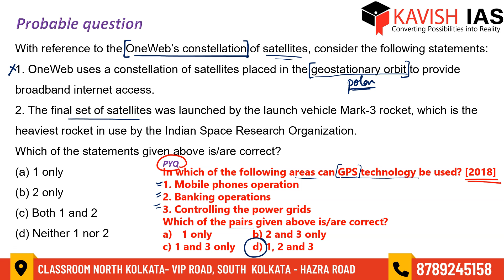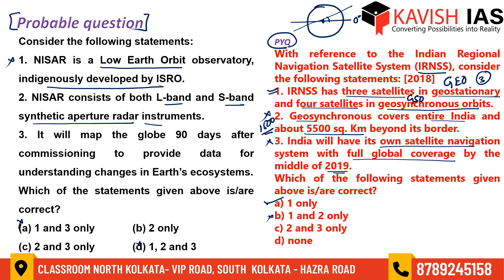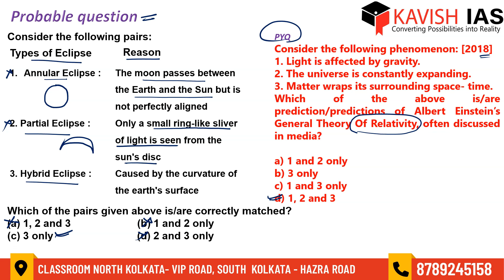CONQUER PRELIMS || SPACE TECHNOLOGY || PRELIMS 2024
A must watch CONQUER PRELIMS SERIES for all serious Prelims 2024 candidates to analyse and evaluate their preparation.